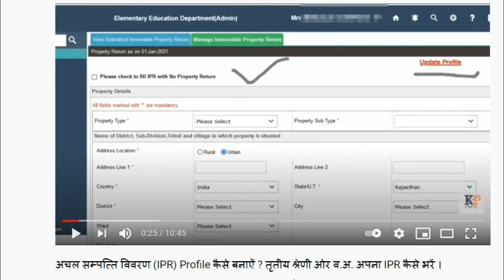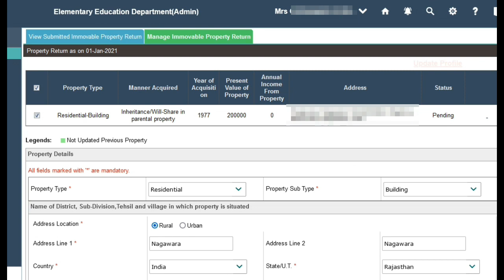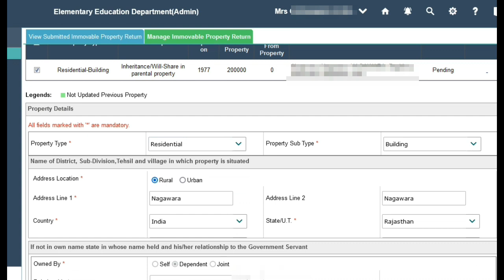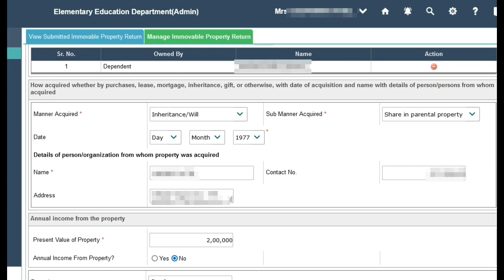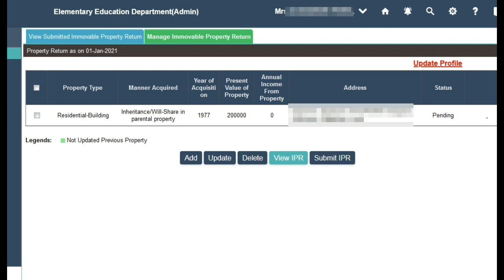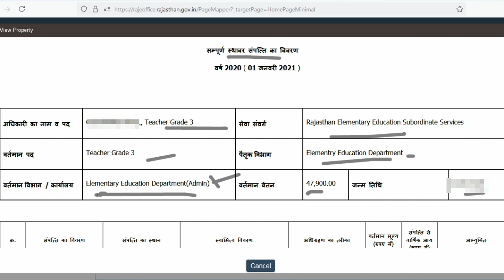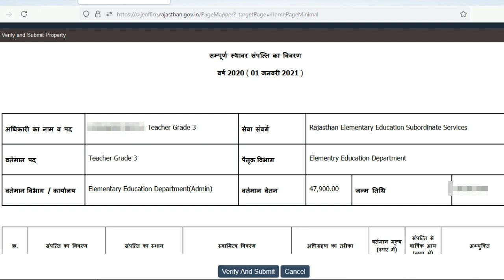सम्पत्ति विवरण ऐसे भरें क्या अचल सम्पत्ति के आप खुद मालिक है या depended है या फिर spouse (नोमानी)?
अपनी सम्पत्ति के आप खुद मालिक है ?
या पुश्तैनी सम्पत्ति है ? या फिर आप नोमिनेट (spouse) है
सभी फेसिलिटी युक्त विडियो जिसमें select admin department

अचल सम्पत्ति विवरण (IPR) Profile कैसे बनाऐं ? तृतीय श्रेणी ओर व.अ. अपना IPR कैसे भरें ।

सम्पत्ति विवरण (IPR) पर  Dgital sine ऐसे करें , only 3 clicks 👍

*_IPR - Immovable Property Return_*
*सभी 8.5 लाख राज्य कार्मिक* अनिवार्यतः देंगे *31 अगस्त तक अचल संपत्ति का ब्यौरा*
आधार तिथि : *01 जनवरी 2021*

*Useful Links* of *Guideline Videos* for *IPR Submission* on *SSO - RajKaj App* :-

*Very important*
👉 If you are already Registered on SSO Portal but facing problem of *_“You are not the registered user of Raj-Kaj. Kindly contact your Department Nodal Officer for further Details.”_* while clicking on *RajKaj App*

Then follow the steps :
2- Update UID (AADHAR) No. (if not done yet)
*_After this_*
4- Subject : *Registration on SSO - RajKaj App*
5- Write the Matter as follows :
Dear Sir/Madam,

I am (Name as on SSO profile). I have a problem on SSO RajKaj Apps that *“You are not the registered user of Raj-Kaj. Kindly contact your Department Nodal Officer for further Details.”*

My Details are as follows :
1- Name : .
2- SIPF ID : RJ. (Emp. ID 16 Digit)
3- DoB :: (DD)-. (MM)-. (YYYY)
4- Mob. No. : (10 Digits)
5- AADHAR : XXXX-XXXX-XXXX (12 Digits)

Yours
. (Name)

The *issue will be resolved soon* with in 2 working days by SSO Team

*यदि sso के माध्यम से raj kaj application open करने पर pop-up window में विधानसभा की फोटो आ रही है और वे अपना रजिस्ट्रेशन नहीं कर पा रहे है तो वे कार्मिक गूगल क्रोम में raj kaj टाइप कर सर्च कर प्राप्त परिणाम में दूसरे नंबर पर प्रदर्शित User* *Registration -*

 *पर क्लिक कर अपना रजिस्ट्रेशन पूर्ण कर सकते है ।*
*🏆🏆शिक्षा विभाग समाचार🏆🏆*